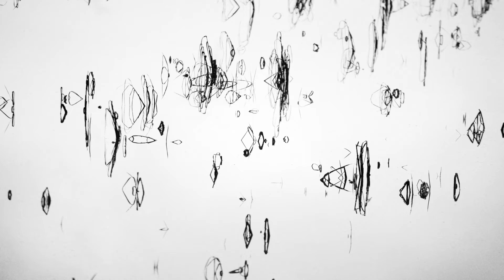Observations and Experiences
by Stefanie Atkinson Schwartz
(made in 2020) - re-uploaded  7/16/2022